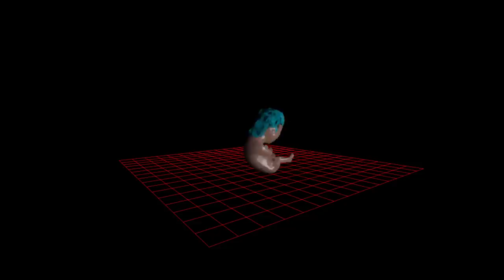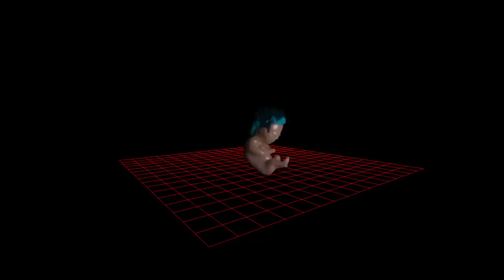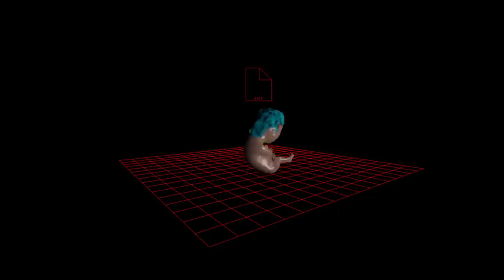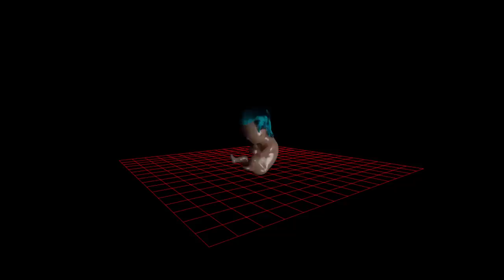HMLTD - Satan, Luella and I (Audio)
HMLTD - Satan, Luella and I
Film by Mike Raymond

Produced by Rodaidh McDonald
Engineered by Graeme Baldwin and George Murphy
Mixed by Marta Salogni